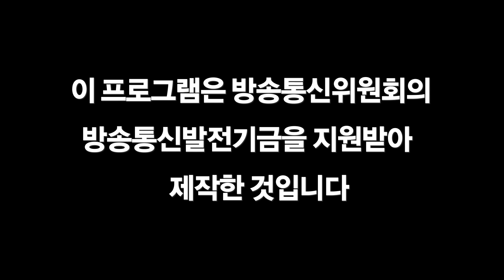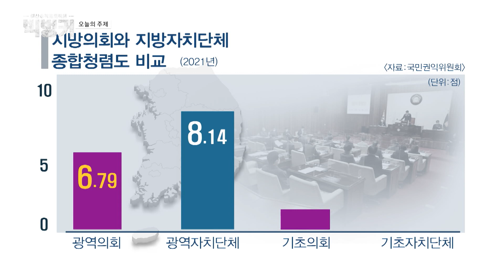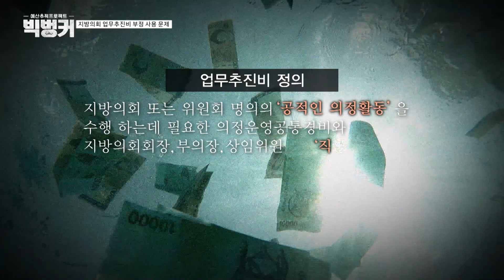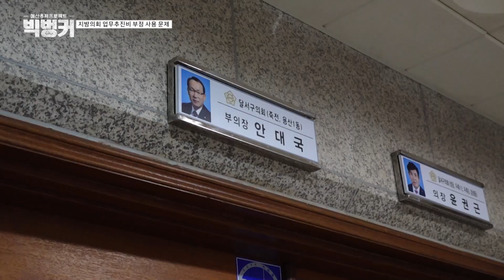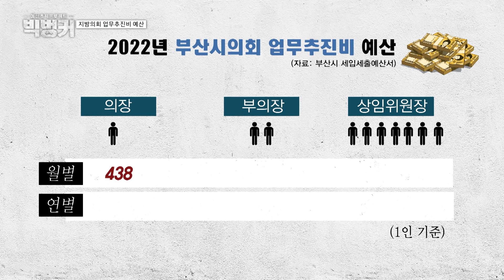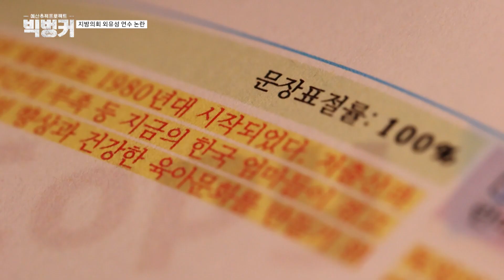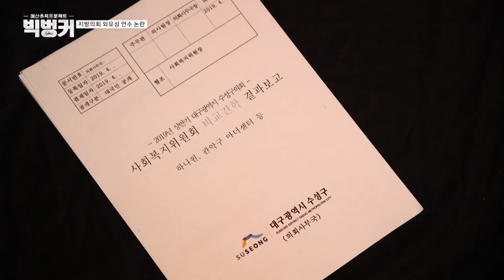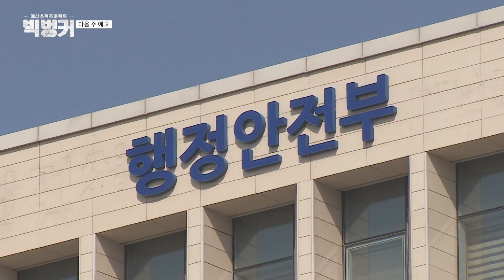지방의회 부활 31년 무관심이 낳은 무책임 2022년 4월 7일 방송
00:00 인트로
01:41 오늘의 예산
02:43 오늘의 주제
05:12 지방의회의 필요성
05:46 지방의회의원 의정비
08:09 지방의회에 대한 평가
09:56 지방의회 업무추진비 부정 사용 문제
16:37 지방의회 업무추진비 예산
18:34 지방의회 업무추진비 관련 규정
20:28 지방의회 외유성 연수 논란
29:35 다음 이야기

*오늘의 예산 166억 7484만 원
대구와 부산의 시, 군 구의원의
2022년 의정비를 합한 금액!
제8회 전국지방동시선거를 맞아
대구시와 부산시의 지방의회의원들의
자질에 대해 빅벙커가 살펴본다!

*깜깜이로 사용되는 업무추진비...!
 업무추진비의 사용 근거와 관련해서는
 애매한 부분도 있어 보이는데...
 우선 업무추진비의 예산은 어느 정도일까?

*여행인가? 연수인가?
연수를 둘러싼 끊임없는 논란들...
의원들은 해외 연수 후 보고서를 제출만 하면 된다?
보고서 표절률 전수 조사!
빅벙커가 찾아봤다!

*2022년 4월 7일 출연자
-MC 배칠수
-천용길 기자
-양미숙 사무처장
-강수영 변호사
-우지영 나라살림연구소 수석연구위원

* 매주 목요일 밤 10시 30분 부산MBC, 대구MBC에서 방송